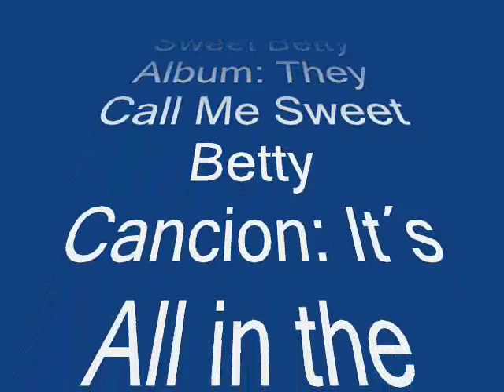Sweet Betty - It´s All in the Game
Alex Shultz - Guitar
John Marx - Guitar
Marco Fiume - Guitar
Rick Reed - Acoustic an electric bass
Johnny Viau -Tenor Sax
Troy Jennings- Baritono Sax
Tom Mahon - Piano
Paul Fasulo - Drums